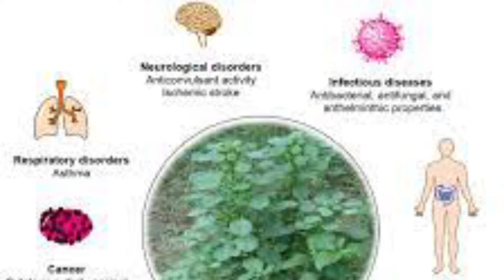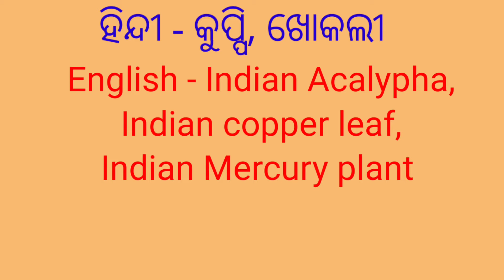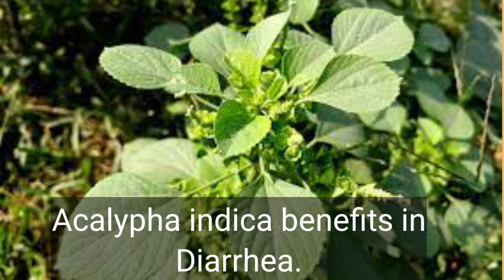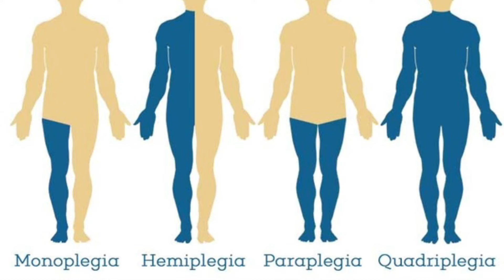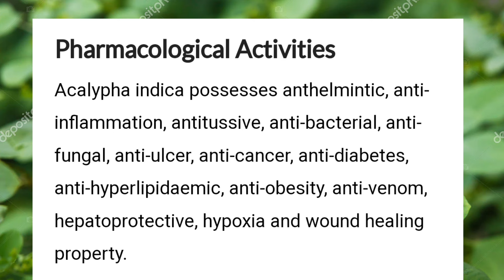ଔଷଧୀୟ ଗଛ ନାକ ଚଣା ( ହରୀତ ମଞ୍ଜରୀ)। Harita Manjari plant medicinal uses 💊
## Acalypha indica: Ancient Remedy or Modern Myth? Unveiling its Medicinal Marvels .

Acalypha indica, a vibrant plant known for its stunning foliage, holds a hidden secret: a rich history of medicinal use across various cultures. Today, we delve into the potential of this botanical wonder, exploring its traditional applications and the science behind them.

**From Folklore to Research:** For centuries, Acalypha indica has been used in traditional medicine to treat a wide range of ailments. In India, it's known for its anti-asthmatic properties, while in Africa, it's used for wound healing and treating skin conditions. The plant's leaves, roots, and even the sap find application, often prepared as decoctions, infusions, or poultices.

**Science Unveiling Secrets:** Modern research is starting to shed light on the potential of Acalypha indica's medicinal properties. Studies suggest it may possess anti-inflammatory, anti-bacterial, and even anti-cancer properties. Some research even indicates its potential in wound healing and managing diabetes.

**Important Cautions:** While promising, it's crucial to remember that research on Acalypha indica is still ongoing. More studies are needed to confirm its efficacy and safety for specific conditions. Additionally, using the plant improperly can lead to adverse effects.

**The Final Word:** Acalypha indica offers a fascinating glimpse into the world of traditional medicine and its potential for modern applications. However, it's essential to approach it with caution and rely on scientific evidence rather than solely on folklore. Consult a healthcare professional before using Acalypha indica for any medicinal purpose.

**Join the Discussion:** Share your experiences with Acalypha indica, whether cultural, medicinal, or simply its beauty in your garden. Let's explore the potential of this ancient remedy together, responsibly and with a scientific lens.